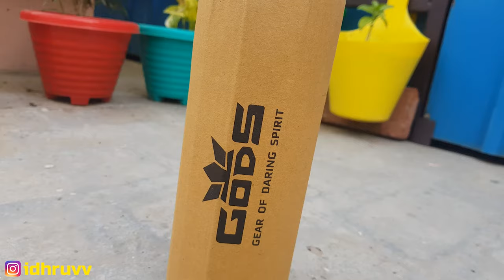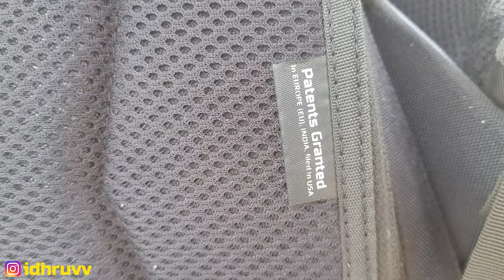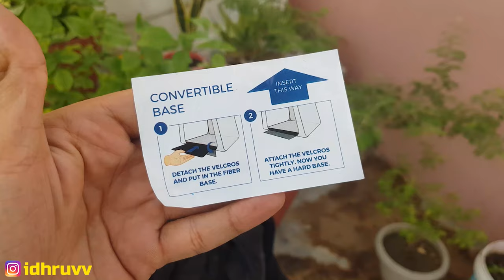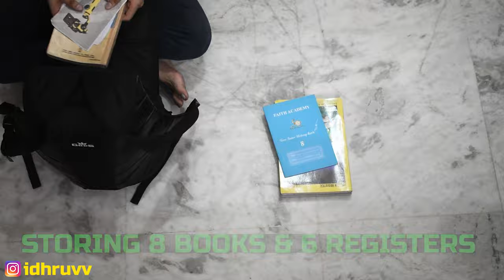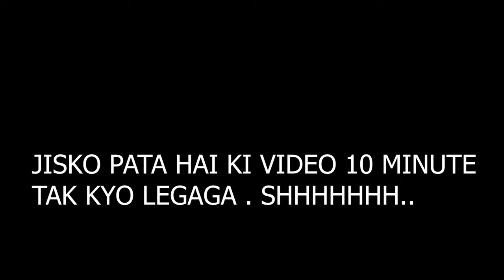"GODS XATOR" BAGPACK 1 YEAR REVIEW !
Here is The Most awaited video of ROAD GODS "XATOR" Anti-Theft bag 1-YEAR OWNERSHIP Review .WHAT HAPPENED AFTER 1 YEAR OF USE ?

RULES FOR GIVE AWAY !
1.NO PARTIALITY .(WATCH ENTIRE VIDEO)
2.NO DM .
3.ONLY 1 WINNER WILL BE ANNOUNCED RANDOMLY .
I HAVE LESS SUBSCRIBER , SO YOU HAVE MORE CHANCE TO WIN !! GUYS .
GO TO THE POST AND SPAM LIKES AND COMMENT ON IT .

WHO WILL BE DISQUALIFIED -
2.NOT FOLLOWED ME ON INSTGRAM.
3.NOT LIKED MY POST ON INSTGARAM.
4.NOT TAGGED 3 FRIENDS .

WHO ARE BANNED TO PARTICIPATE-
**PEOPLE I KNOW PERSONALLY**
SCHOOL , COLLEGE , FAMILY FRIENDS !
Thankyou So much guys for immence Support !!
BE YOU CREATE NEW !